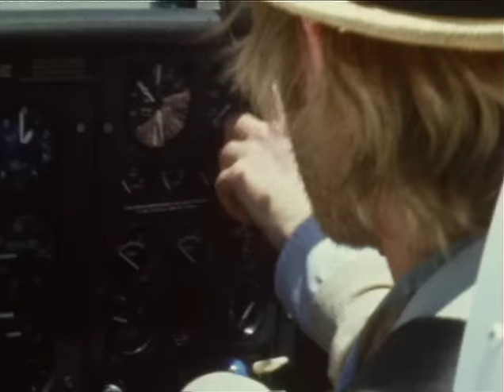Foreign Born - "Early Warnings" (Official Video)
Video for "Early Warnings" by Foreign Born from their Secretly Canadian release PERSON TO PERSON. Video directed by Matthew Lessner and starring Floyd.